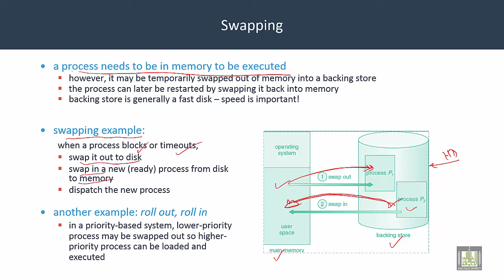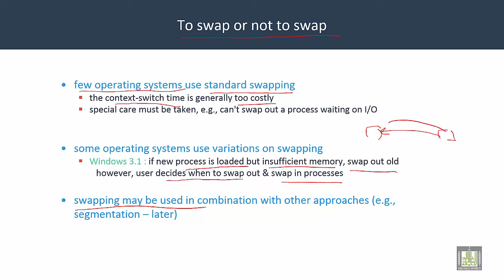Operating Systems | C5-L2 | swapping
Lecture 2 : swapping